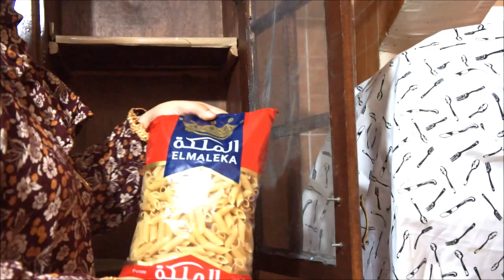تجهيزات رمضات | Ready for Ramadan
رمضان كريم يا حبايبي و يارب دايما تكونوا بخير ...

ثانيا
- في الدقيقه "  3:09 " الاصفر ده تتبيله هتلاقوها عند العطار اسمها تتبيله كنتاكي بتجبوها و تطحنوها شويه و تستخدموها بدل البقسماط
- عايزاكوا تشاركوني بمواضيعكم اللي حابين نتكلم فيها و تكتبولي رايكم في التعليقات

ثالثا :
متنسوش تتابعوني علي

لو عندك صفحه و بتبيعي فيها منتجات ابعتيلي علي الانستجرام او صفحه الفيس